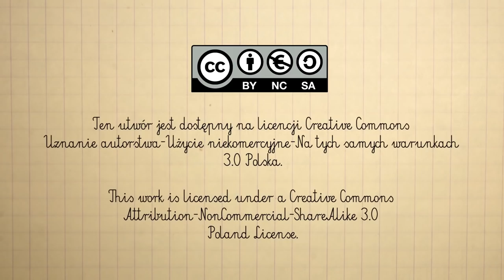Wycinanka / Paper cutout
Animacje poklatkowe powstały w ramach projektu “Edukuj z Antropologią! Lokalność Różnorodność Zaangażowanie”.
Animacje są również efektem działań prowadzonych przez nas od 2011 roku w ramach projektu „Etnografia dla najmłodszych” i skierowane są do dzieci w wieku przedszkolnym i wczesnoszkolnym oraz ich opiekunów. Mamy nadzieję, że zachęcą one dzieci i dorosłych do wspólnej pracy i zabawy - tworzenia rzeczy zainspirowanych kulturą ludową.

/ENG/
These stop motion animations were filmed as a part of  the “Education by Anthropology! Locality Diversity Involvement” project at Pracownia Etnograficzna.
The animated shorts are the result of our “Ethnography for Kids” project directed since 2011 and are aimed at preschool and early school-age children and their caretakers. We hope that these animations will encourage both children and adults to work and play together by creating objects inspired by folk culture.

WYCINANKA

Wycinanka ludowa rozwinęła się i rozpowszechniła w XIX wieku. Jedną z genez powstania wycinanki ludowej były dekoracje żydowskich domów, tworzone na święto Szawout. Wykonywano je w formie okrągłej i nazywano wtedy rajzelech albo w formie kwadratowej (lub prostokątnej). Kolejną inspiracją twórców ludowych były papierowe firanki wykonywane ze składanych arkuszy i przyklejane później do okien, a także papierowe podkłady pod pieczecie opłatkowe. Rozwój wycinanki łączy się z pojawieniem się w połowie XIX wieku cienkiego, kolorowego papieru glansowanego, który był sprzedawany na odpustach i przez domokrążców.

Wycinano tym, co było, czyli wielkimi nożycami do strzyżenia owiec. Osią symetrii jest linia złożenia kartki papieru, wzdłuż której wycinamy. Gdy papier jest składany kilkukrotnie, mamy do czynienia z wycinanką wieloosiową. W niektórych wycinankach stosuje się wiele kolorów i nakleja na siebie poszczególne fragmenty – wycinanki te nazywane są naklejankami.
Wzorem dla wycinanek był świat zewnętrzny – przyroda i wieś. Kodry łowickie, czyli prostokątne wycinanko-naklejanki, przedstawiały całe sceny z życia wsi. Część przedstawień była czysto symboliczna – widać to choćby w kształcie kogutków i sylwetkach postaci, na przykład w figurach kobiet trzymających w rękach kokoszki na wycinance kołbielskiej. Jednym z popularnych motywów są również leluje, czyli wycinanki w kształcie symbolicznych drzewek (charakterystyczne szczególnie na Kurpiach) oraz prostokątne rózgi, na których przedstawiane były kogutki.

Najpopularniejsze polskie wycinanki pochodzą z regionów łowickiego i kurpiowskiego, jednak piękne wycinanki znajdziemy również w innych regionach: gąbińskim, rawskim, opoczańskim, sieradzkim, kieleckim, kołbielskim, lubelskim, rejonie Puszczy Kozienickiej oraz na Powiślu Garwolińskim.

Grafika: Zuzanna Walkiewicz
Muzyka: Mateusz Kowalski, Wojciech Lubertowicz
Dźwięk: Wojciech Lubertowicz
Autorki tekstów: Natalia Jabłońska, Małgorzata Kunecka, Justyna Szymańska
Autorka koncepcji: Joanna Kościańska